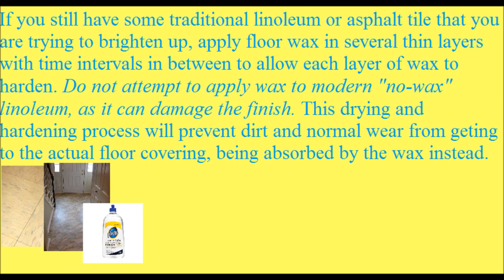Daily Household Hints to Help Inside the Home Nov 15, 2013